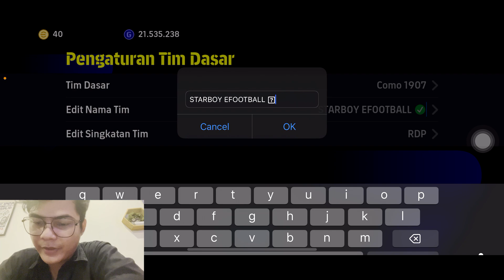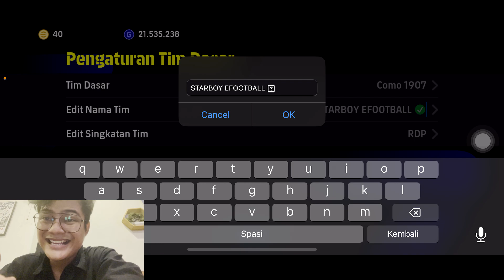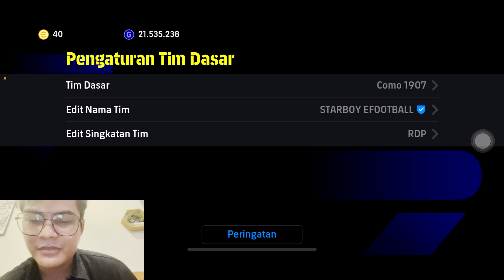TUTORIAL PASANG SIMBOL DI EFOOTBALL 2024 MOBILE AKUN KALIAN BISA VERIFIED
My account :

-Ask.fm :
ask.fm/dndyprwdnt